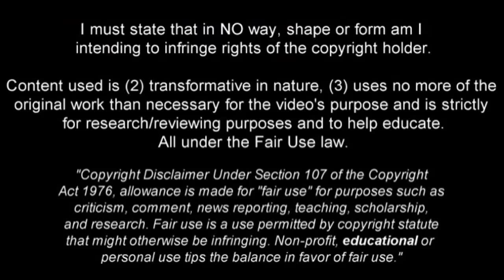PAPY DJILOBODJI | Nantes | Skills | 2014/2015 (HD)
Pappy Djilobodji (Papiss Mison Djilobodji) is a Senegalese football player, who plays for FC Nantes. As it has been reported recently he will become latest signing for Chelsea. Video shows his best moves for Fc Nantes and Senegalese national team during 2014/2015 season in all competitions.